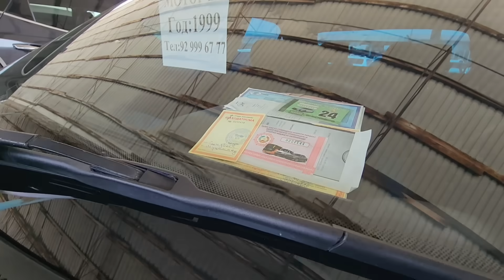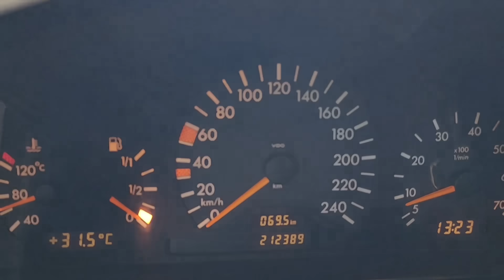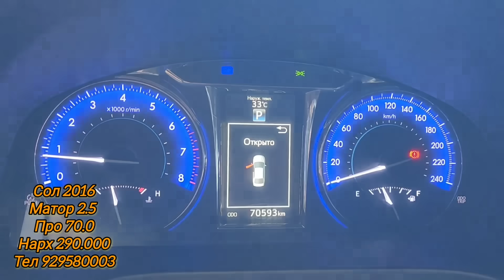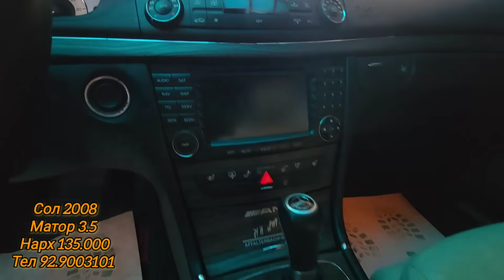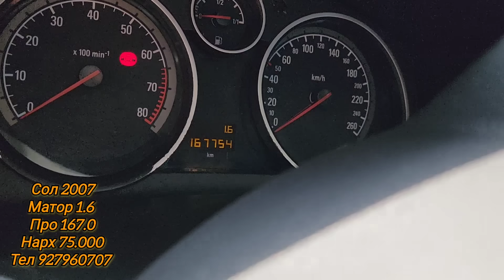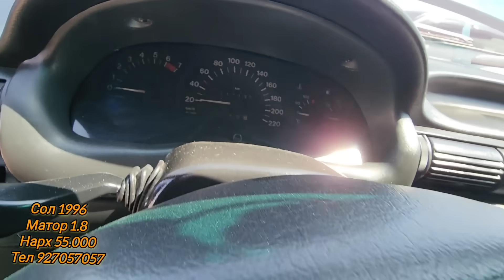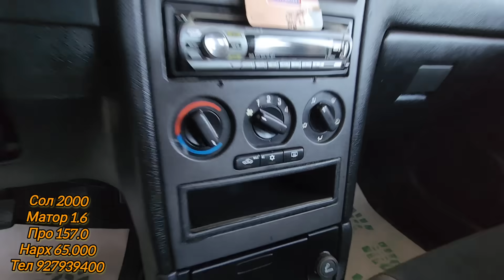Мошинбозори Хуҷанд 🇹🇯 Нархи Kia sportage Mercedes c200 Toyota Voxy Opel astra Honda cr-v Opel Vector